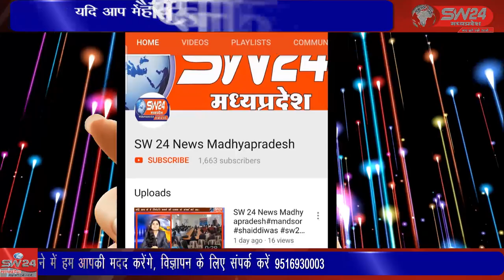SW 24 News Madhyapradesh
सेगांव में स्थानीय पुलिस चौकी में चौकी प्रभारी राजेन्द्र अवास्या के नेतृत्व में अन्तर्राष्ट्रीय महिला दिवस पर पुलिस सहयोगी प्रेम बाई और महिला आरक्षक दीक्षा ठाकुर, रेशा भास्करे का पूष्पहारो से स्वागत सम्मान किया गया। सेगांव से संजय जायसवाल की रिर्पोट।